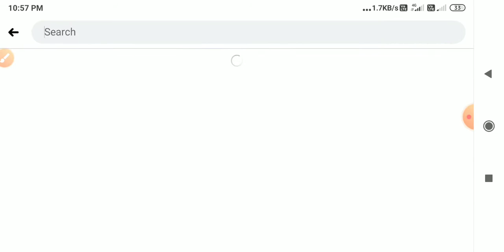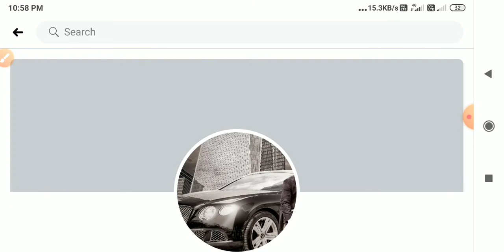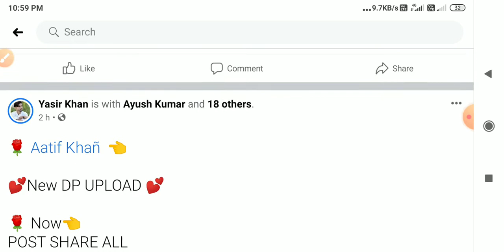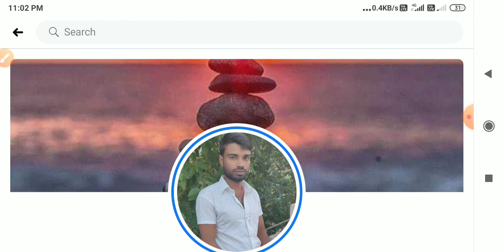Facebook pe like kese badhaye . How to increase facebook like 2021 || 1 click 1000 like just now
Facebook id pe 30 second me 1k like just now laye / 1cleek=1k like

is tarah ka video is channel pe aapko milta rahega